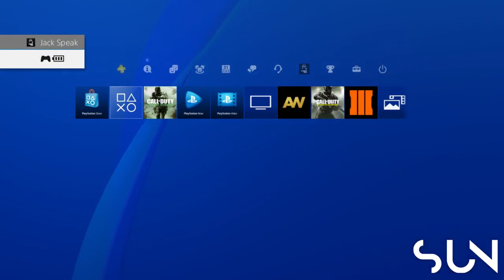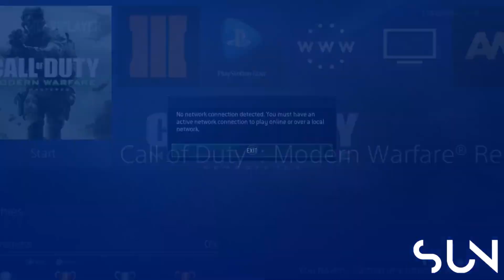NUEVO TRUCO PRESTIGIO MAESTRO MWR - GLITCH PRESTIGIO MAESTRO Nivel 1000 Modern Warfare Remastered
● Canción de la INTRO: Nate Good - Gold Coast Prod. Jacob Levan :)